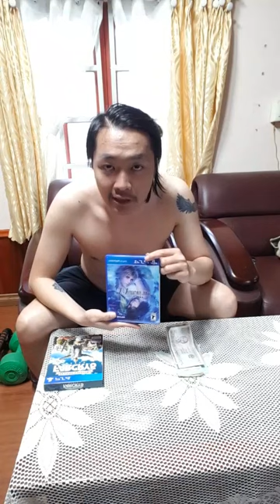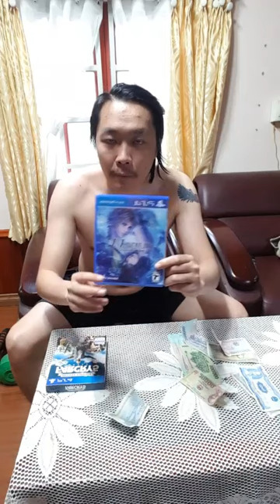HƯỚNG DẪN CÁCH ĐỂ DÀNH TIỀN ĐỂ MUA GAME BẢN QUYỀN MÀ KHÔNG CẦN PHẢI CHƠI GAME CRACK (LẬU) !!!! ;)